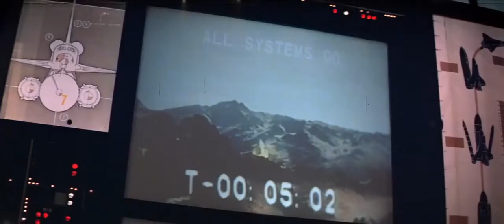Moonraker [Official Trailer] HD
Moonraker 1979 Official Trailer   Roger Moore James Bond Movie HD